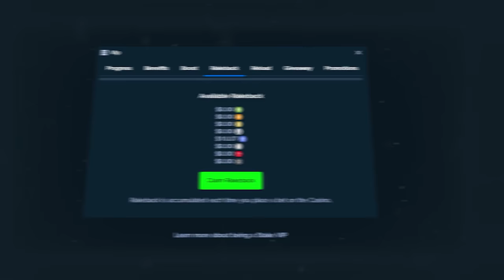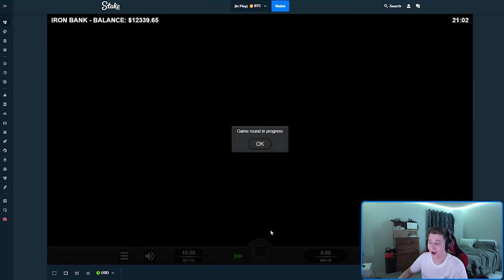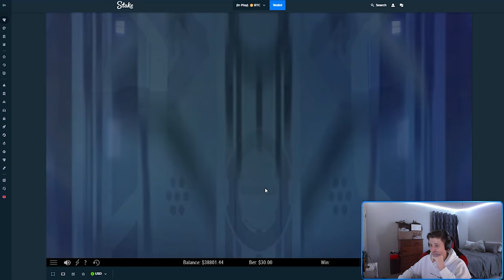THE BIGGEST MULTIPLIER IVE SEEN ON SPARKY & SHORTZ!